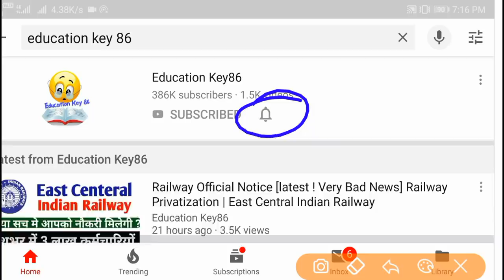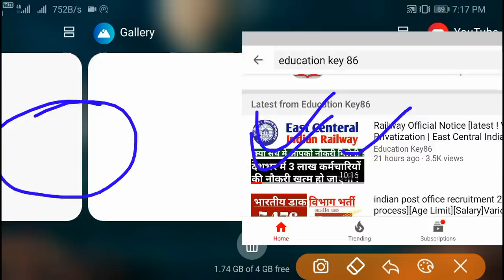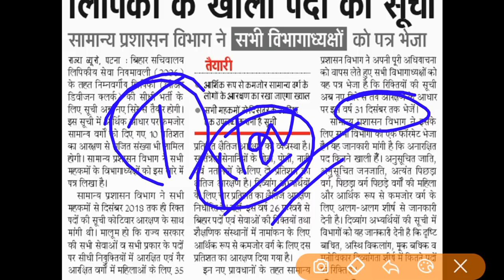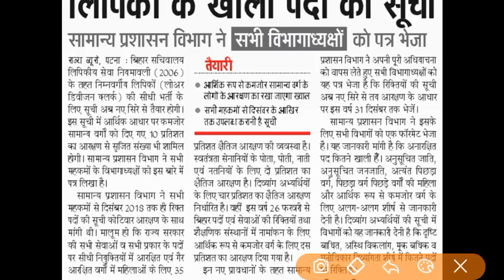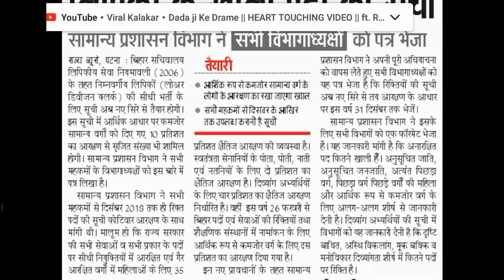bihar upcoming vacancy 2019-20[bihar sachivalaya]|Bihar LDC 2019-20|Salary|Various Post| Latest News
"bihar sachivalaya"

"bihar sachivalaya"

"bihar sachivalaya ldc recruitment 2019"

bihar sachivalaya various post online form 2019-20

bihar sachivalaya group d online form 2019

"bihar sachivalaya ldc salary "

"bihar ldc syllabus 2019"

"bihar ldc ka result kab aayega"

"bihar ldc upcoming vacancy 2019"

"bihar sachivalaya sahayak syllabus 2019 "

"bihar sachivalaya ldc job 2020"

1.

2.

4. Beltron Bihar 2019 (Computer Quiz video)

5. History (NTPC | RRB JE 2019 |SSC Exam 2019 | Bihar Exam| UP Exam 2019 video Link)

6.Geography (NTPC | RRB JE 2019 |SSC Exam 2019 | Bihar Exam| UP Exam 2019 video Link)

7. Polity (NTPC | RRB JE 2019 |SSC Exam 2019 | Bihar Exam| UP Exam 2019 video Link)

8. March 2019 current affairs 2019 video

9. February 2019 Current Affairs 2019 video

10. January 2019 Current Affairs video

11. Static GK 2018-19( All Exam)